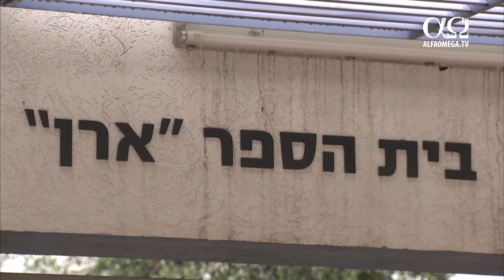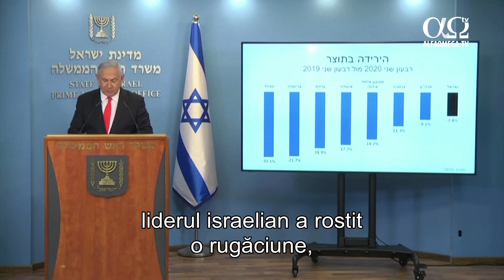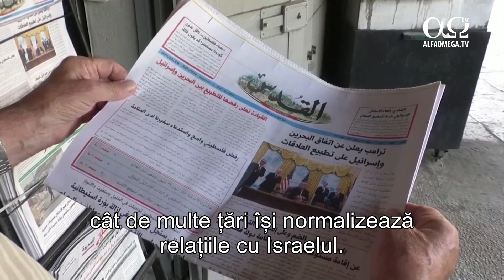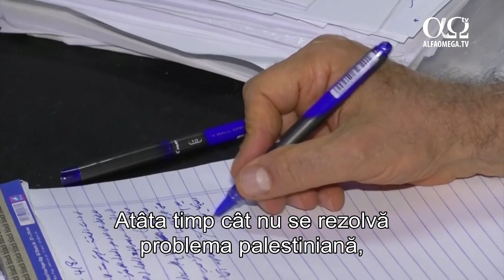La curent cu Orientul Mijlociu | Știri de la televiziunea TV7, 15 septembrie 2020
Așa-numitul "Cabinet coronavirus" al Israelului a aprobat carantina la nivel național pentru viitoarea perioadă de vacanță evreiască.
Regatul Bahrain s-a alăturat oficial vecinului său arab din golf, Emiratele Arabe Unite, anunțând intenția sa de a-și normaliza relațiile bilaterale cu statul Israel.
Statele Unite își exprimă profunda îngrijorare față de comportamentul Turciei în estul Mediteranei.

Aici găsești știrile de la TV7 (sub denumirea „La curent cu Orientul Mijlociu) și nu numai

Grupaj de știri difuzat inițial în 14 septembrie 2020, realizat de TV7.